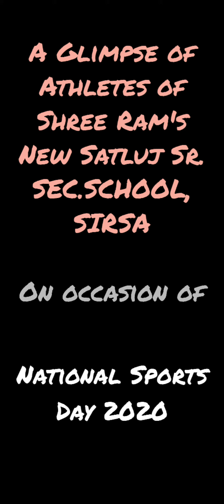Glimpses of Sports Activities of Shree Ram's New Satluj Sr Sec school